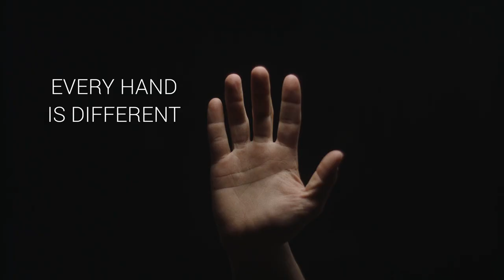Formify - The Fully Custom-shaped High-performance Mouse Designed from a Picture of your Hand.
Formify, a startup that wants to 3D print a bespoke mouse that’s custom-made to perfectly fit your hand.